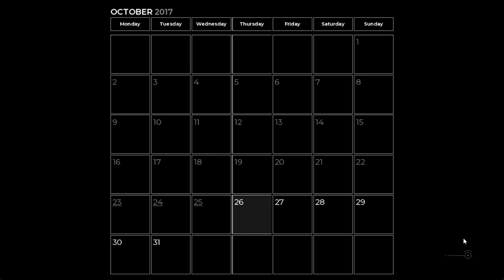Who Will She Choose? - Undercurrents Pt.41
A mod by u/DDUndercurrents.